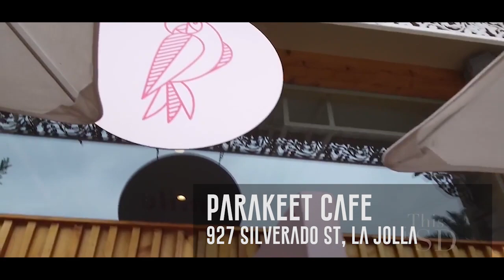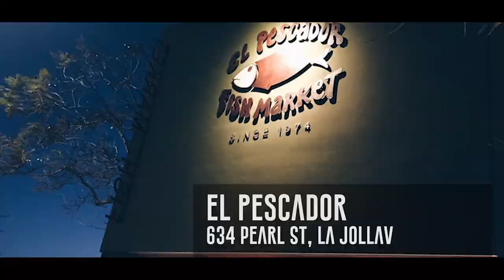圣地亚哥美食介绍： LA JOLLA 本地人餐厅介绍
李琳 DRE# 02001468 巴菲特商业和高级地产 国际商业经纪/加州商业地产经纪认证， 国际房产专家/物业管理专家/老年住宅专家认证 Berkshire Hathaway Realtor ®

Guest: Patrick Ahern (DRE#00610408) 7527 DRAPER AVE, La Jolla, CA  92037